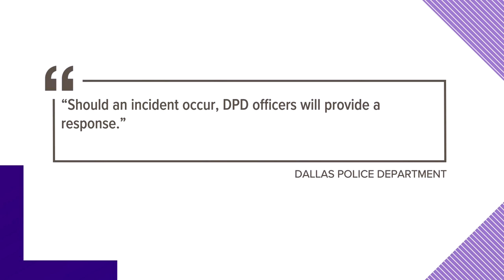Crackdown on illegal fireworks